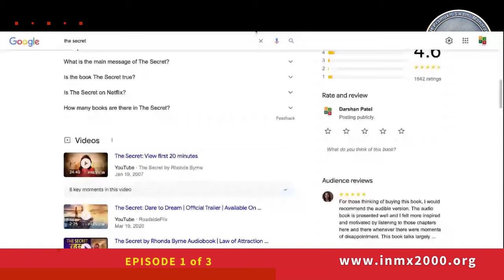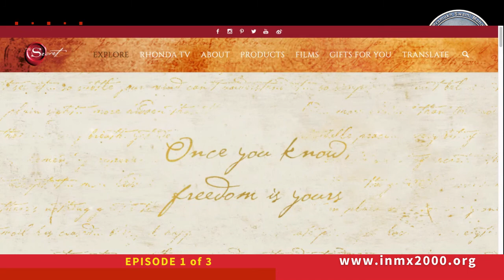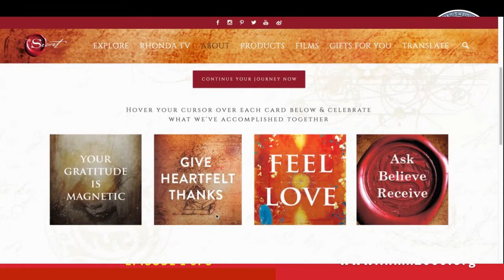The Power Of Dreams Part 2, An IndiaMexico Initiative of Knowledge Sharing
The Real power of doing what is Right and what should be done comes only with that one conviction. I trust in the power of Dreams and each of us should.
Prof. Jagdish Khatri , Sir, the inputs were valuable and preserved .
Inmex IndiaMexico IndiaMexico FoundationIndiaMexico Business.

"And, when you want something, all the universe conspires in helping you to achieve it.”

How when we keep manifesting a particular thing with a positive attitude can help transform it into reality.

Sometimes certain things might take time, but with the right attitude and dedication, it works out

“It's the possibility of having a dream come true that makes life interesting.”

Brief Profile of Prof. Jagdish Khatri
Prof. Jagdish Khatri, BE(Mech), MBA, Ph.D.; Ex-Professor & Director-Business Management and Chairholder-UNESCO Network Chair at Mandsaur University; and Ex-Director-Sanskaar College of Management, Allahabad, India is a technocrat-turned-Management thinker with around 45 years of experience at senior positions in Corporate & Academic circles.
His maiden book, “Discover Your S.E.L.F.” has been translated & published in 8 European languages.
A renowned Management Faculty, Trainer & Motivator at national & international levels, he has also conducted training sessions for over 40,000 man-hours for managers & employees at a large number of industries like AREVA, ALSTOM, TBEA, Schneider & for students of academic institutions. He is a trainer with The Knowledge Academy, London too.
He has served industry for 27 years and was Sr. Manager at Bharat pumps & Compressors Ltd., Allahabad. He has the distinction of being President, Allahabad Management Association, and Member of All India Management Association Council during 2004-06.
He is a regular Visiting Professor, Trainer and Speaker at Lomonosov Moscow State University, Moscow. He is Founder and CEO of digital company ‘Successful Management Worldwide Leadership’ – a digital platform for training and sharing of best practices. He is Consultant with ADMIS Consultancy, London, UK.
He has addressed several international conferences on Globalistics, Universal Global Values, BRICS Forum and at Forum organized by UNESCO and Russian Academy of Science.
He has been recognized as a Global Goodwill Ambassador for his lifelong motivational education.
He has also been Chief Guest at Rotary Clubs at Lahore and Moscow.
His Papers have been translated and published in Russian and Swiss journals. He is also Editorial Board Member for a number of foreign journals.
As a rare mark of respect for any teacher, 'Jagdish Khatri's Students Forum' was established in his honor by his students at Allahabad, India in 2006.

       Address: 902, Block G-1, Maya Garden City, Zirakpur (Pb)-140603 India…see less